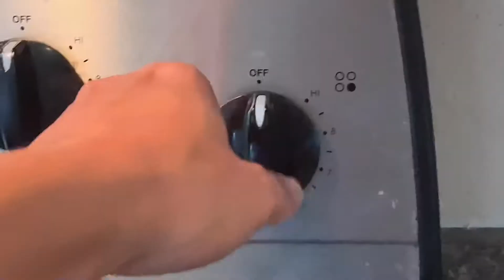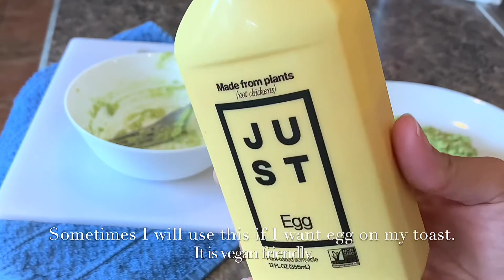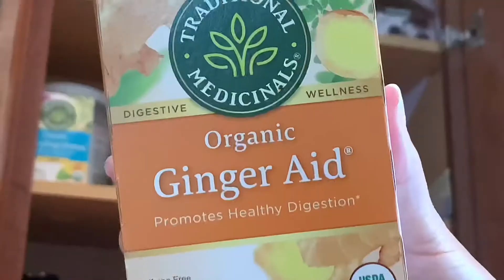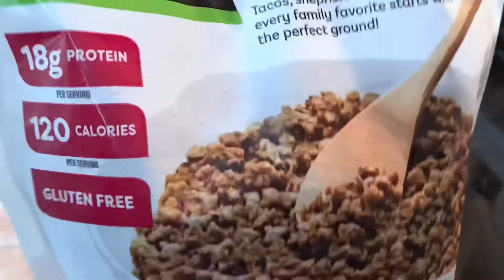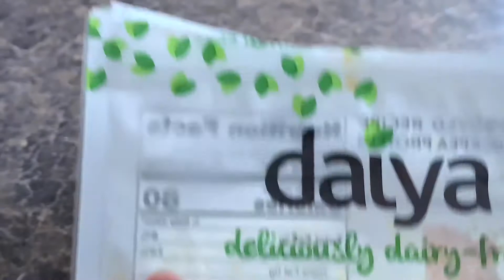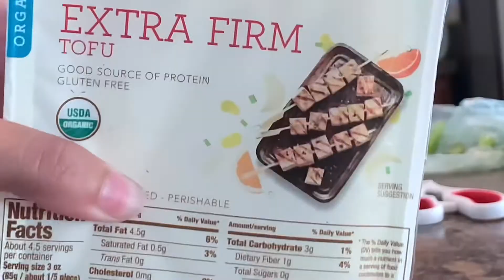What I Eat In A Day | Vegan Friendly |Cook With Me, No Talking, Relaxing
What I Eat In A Day, Vegan Friendly Options, Cooking with Me

Just a few simple recipes of what I eat in a day that are vegan or plant based. Of course I didn't include the in between snacks and things but will make sure to do so in the next one.